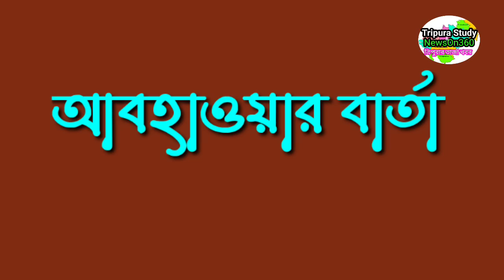আকাশবাণী আগরতলা থেকে সকালের সংবাদ🔥🔥, 14 April Tripura Morning news